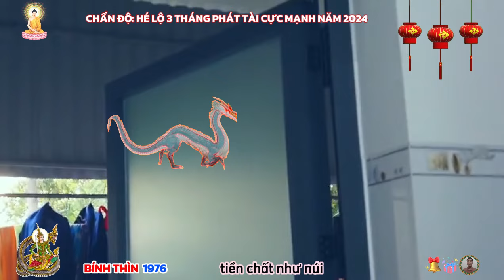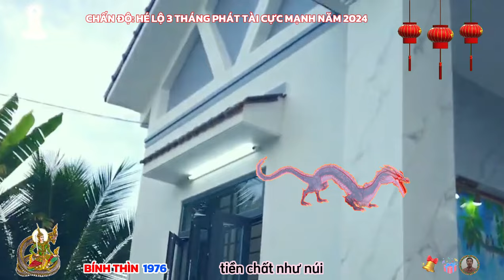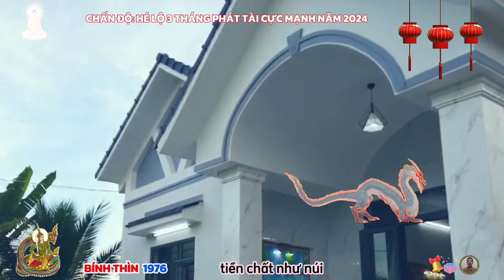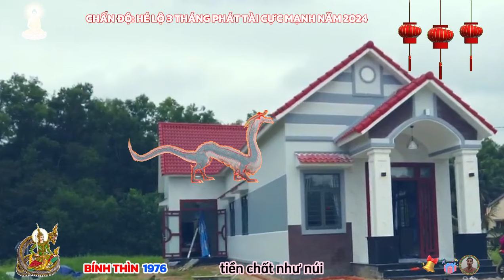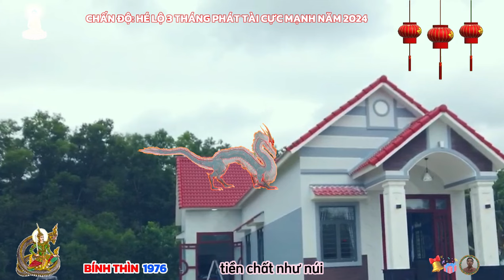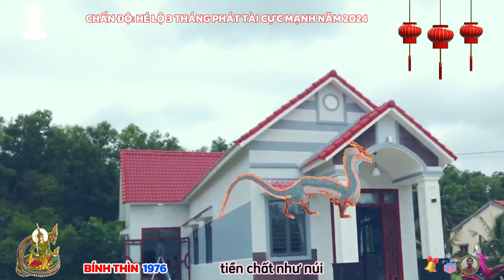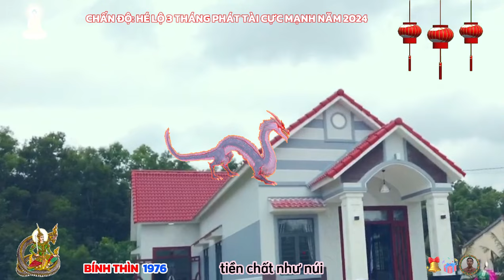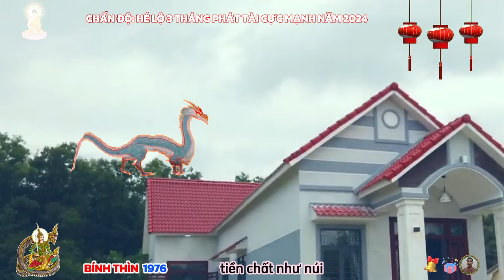Chấn động, Bính Thìn 1976, LỘC RƠI XUỐNG ĐẦU đúng 3 tháng phát tài này, trúng số liên tiếp cực giàu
theo tử vi tuổi thìn 2024, bước vào năm tuổi của mình, tuổi bính thìn nam mạng gặp vận niên ngưu hồi sơn, tức là trâu về núi.

hình ảnh này mang ý nghĩa, ở núi tuy không có nhiều cỏ để ăn nhưng vẫn còn lá cây non và xa loài người thì tấm thân bớt cơ cực phần nào. điều này ngụ ý, trong năm công việc làm ăn phải cẩn trọng, suy tính kỹ càng, chắc chắn có lợi mới nên làm kẻo khó còn đường lui.